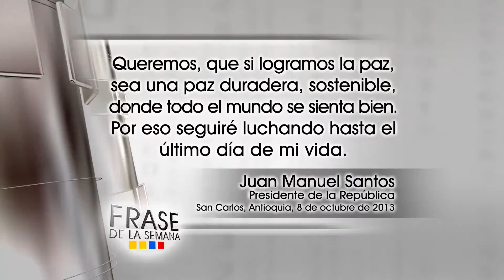Frase de la Semana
Frase de la Semana - 13 de octubre de 2013